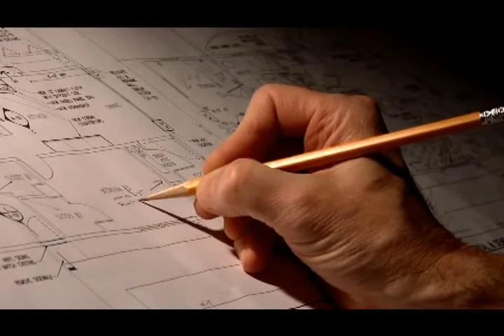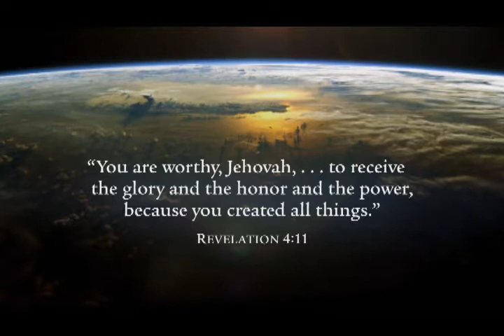grandes obras de jehova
que bien se mira ahora las cosas